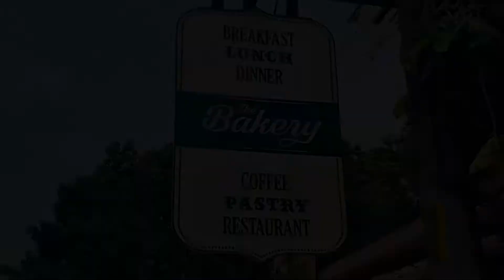SANTA TERESA Costa Rica 2020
Our day trip to a beautiful quite beach town of Santa Teresa. Located at the south tip of the Nicoya Peninsula.